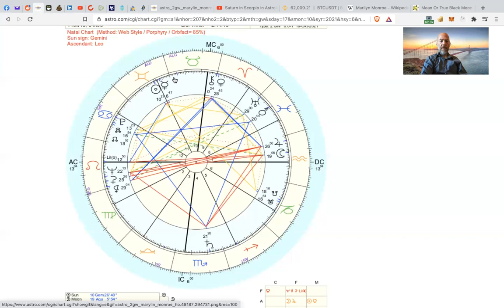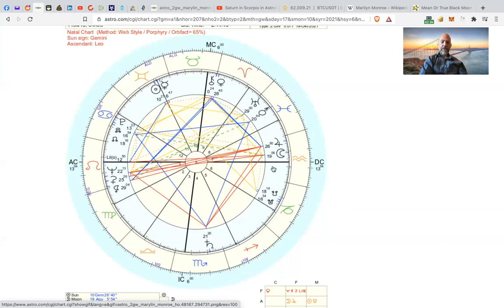Marilyn Monroe Astrology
Marilyn Monroe remains a beauty icon to this day. She was a model and an actress and a personality unto herself. What made her so great though? Her chart reveals her true character. Thanks!